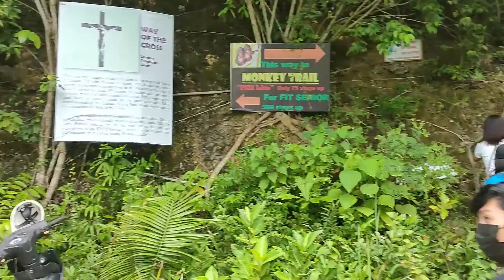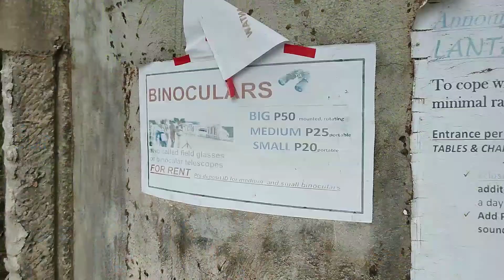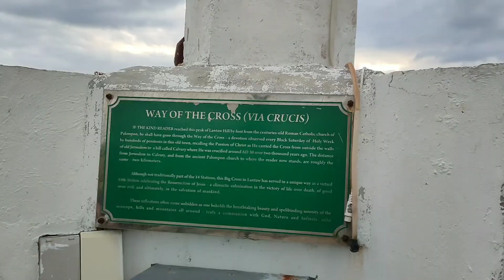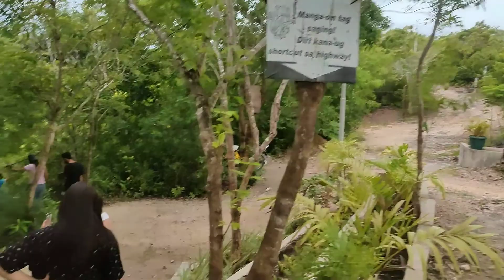LANTAW PALOMPON with Cousins (tanaw lahat 😲) | Ry-ann Lequin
My cousins and I went to Lantaw palompon. Ang ganda kase tanaw lahat ng view. Well actually ilang beses na sila nakapunta doon but since hindi pa ako nakakapunta doon sinamahan nila ako and also bonding na din. So sweet, i appreciate my cousins so much. I'm happy to see them and create memories with them.
A big THANK YOU to my cousins, especially to my Lequin cousins for the time and efforts. Bonding tayo ulit soon. I enjoyed so much. ❤

Keep safe, Jesus Loves You! 😘